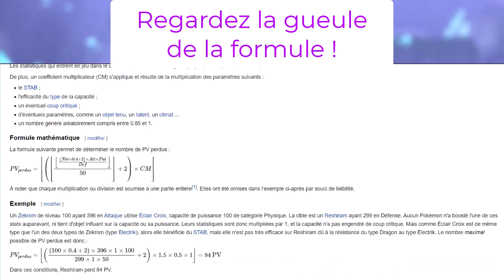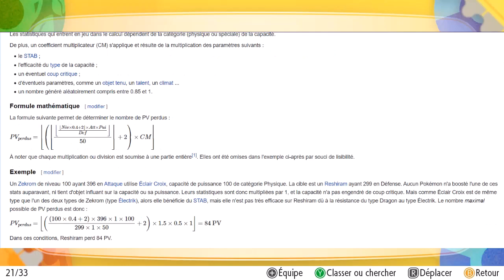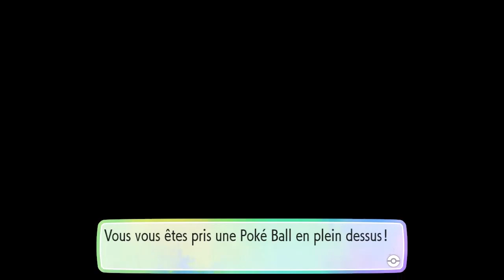Pokémon Let's Go Pikachu let's play FR #27 - La Caverne Azurée et Mewtwo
Salut 💀

Mewtwo et ...